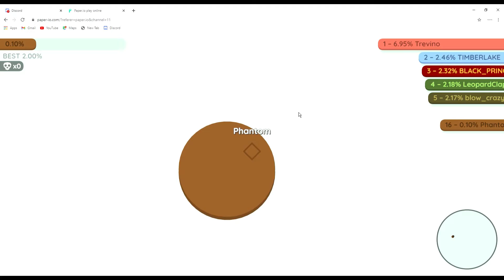Paper.io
Paper.io gameplay